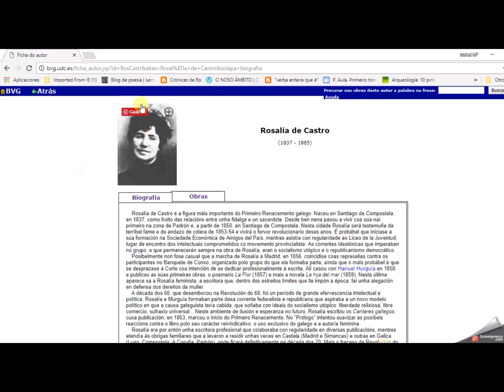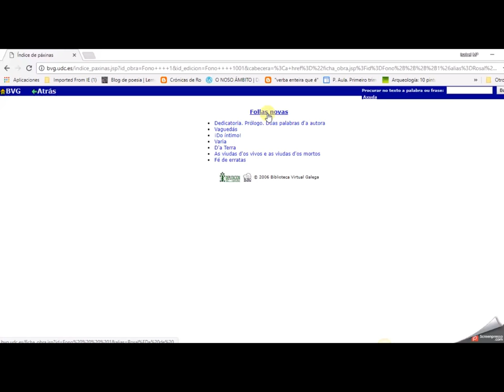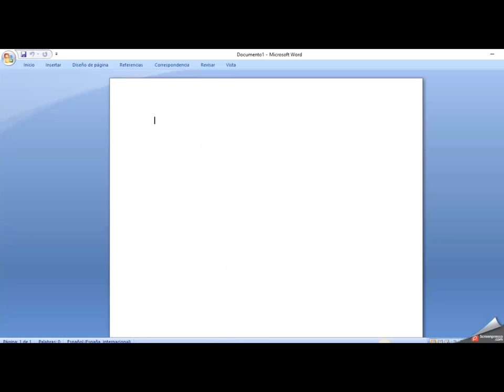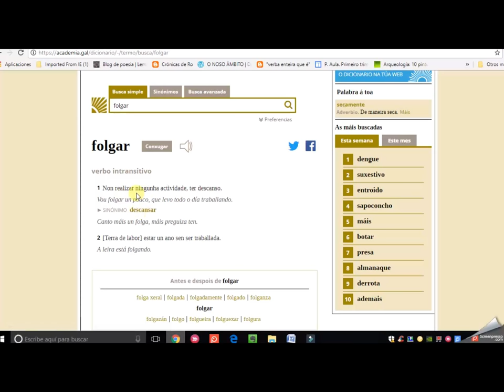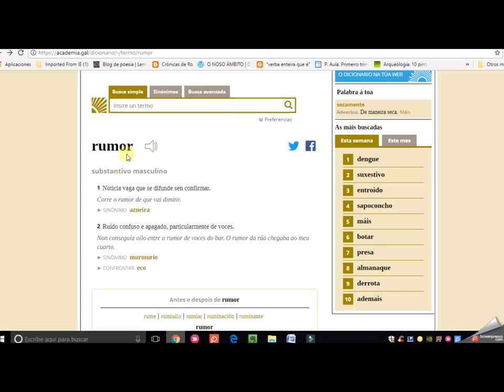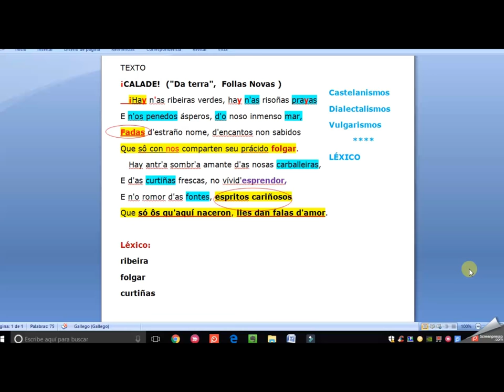Buscar e editar o poema